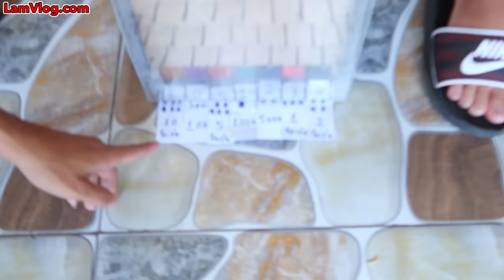Thử Thách Cắm Trại Trên Cây 0 Sao vs 6 Sao | Nhà Trên Cây 10k vs Nhà Trên Cây 10 Triệu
Các Video Liên Quan:
Thử Thách Cắm Trại Trên Không 0 Sao vs 6 Sao